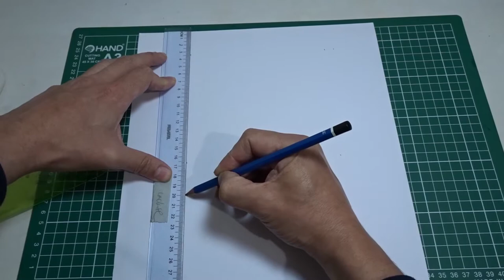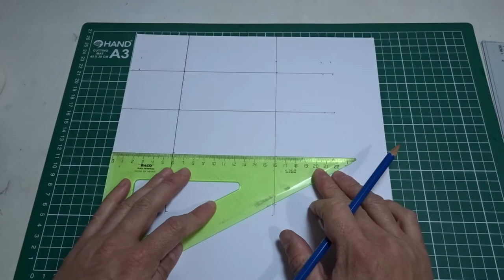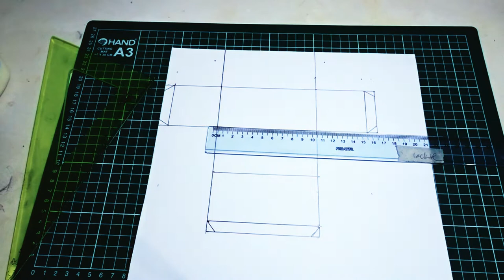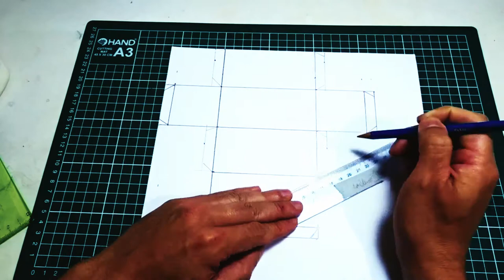Educación Artística: Paso a paso Volumen del RECTÁNGULO 🧱 (PARALELEPÍPEDO) 🧱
Como hacer el volumen de un rectángulo, paso a paso.
Educación Artística, Artes visuales: La Escultura
Profesor Raúl Rosales
Colegio Maria Griselda Valle